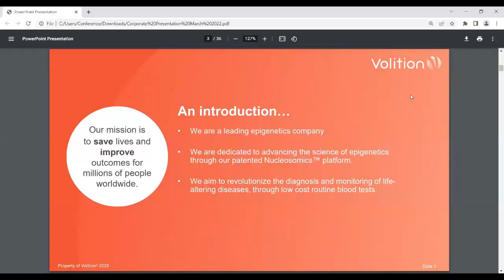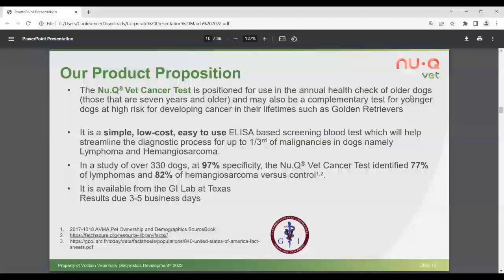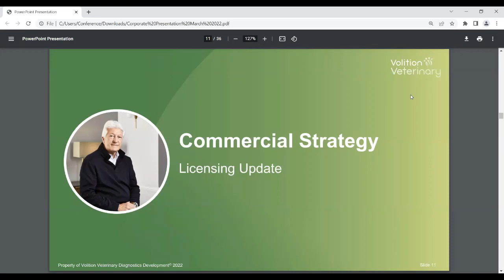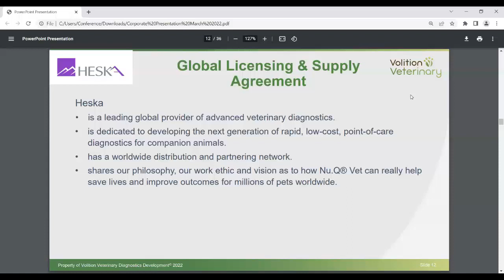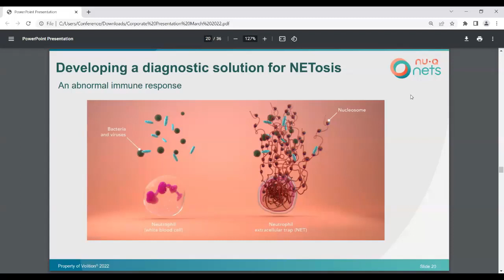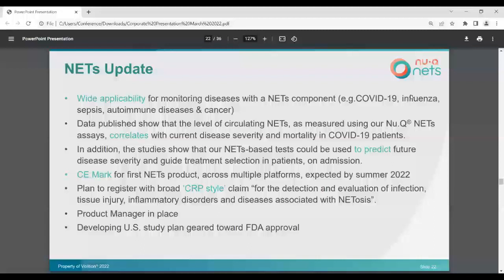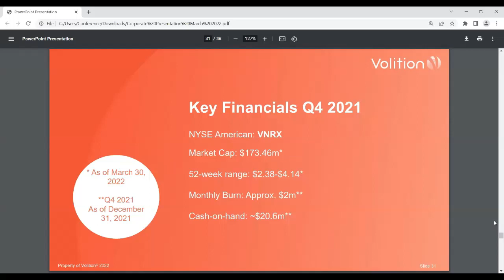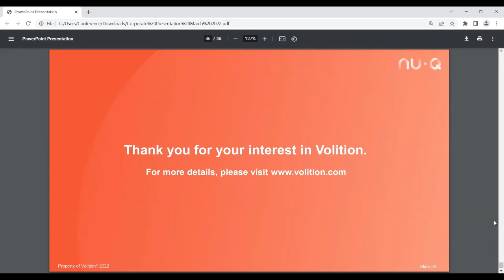VolitionRx Limited (NYSE American: VNRX) Webcast | Planet MicroCap Showcase 2022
VolitionRx Limited (NYSE American: VNRX) Full webcast at the at the Planet MicroCap Showcase | May 3-5, 2022

The interview may contain forward looking statements about VolitionRx Limited. See VolitionRx Limited's periodic filings with the Securities and Exchange Commission for more complete information.

About VolitionRx Limited

Volition is a multi-national epigenetics company that applies its Nucleosomics™ platform through its subsidiaries to develop simple, easy to use, cost effective blood tests to help diagnose and monitor a range of life-altering diseases including some cancers and diseases associated with NETosis such as sepsis and COVID-19. Early diagnosis and monitoring have the potential to not only prolong the life of patients, but also to improve their quality of life. The tests are based on the science of Nucleosomics™, which is the practice of identifying and measuring nucleosomes in the bloodstream or other bodily fluid - an indication that disease is present. Volition is primarily focused on human diagnostics and monitoring but also has a subsidiary focused on animal diagnostics and monitoring.

Volition's research and development activities are centered in Belgium, with an innovation laboratory in California and additional offices in Texas, London, and Singapore, as the company focuses on bringing its diagnostic and disease monitoring products to market.